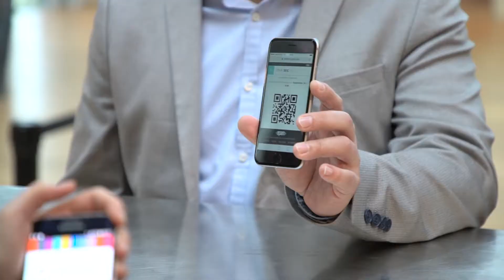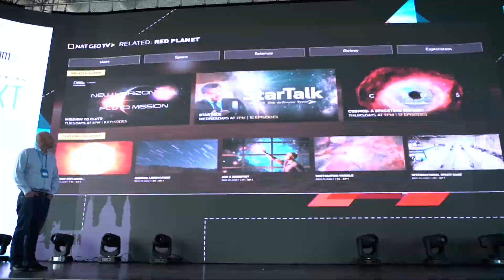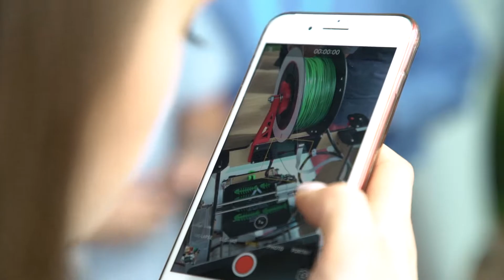EPAM Software Engineering Conference 2017: ENGINEERING NEXT in Budapest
SEC is EPAM's annual software engineering conference. It brings together EPAMers, talented colleagues from other companies and select clients from all over the world to share ideas, build engineering expertise and showcase their skills.